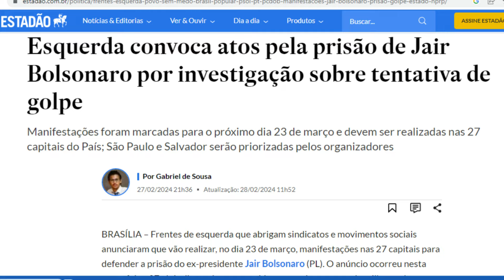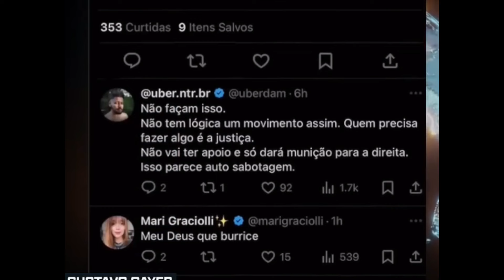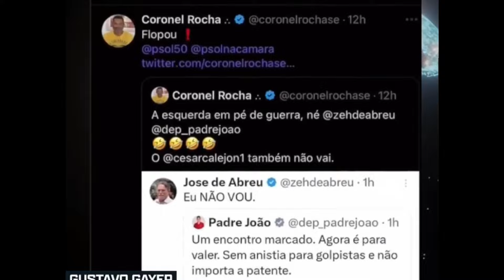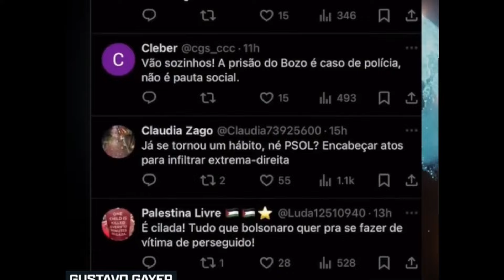Partidos de Esquerda Marcam Manifestação mas são Criticados e Eliane Cantanhêde Comenta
Partidos de Esquerda Marcam Manifestação mas sofre criticas de seus aliados e Eliane Cantanhêde comenta sobre o ato da esquerda marcado para dia 23 de março.